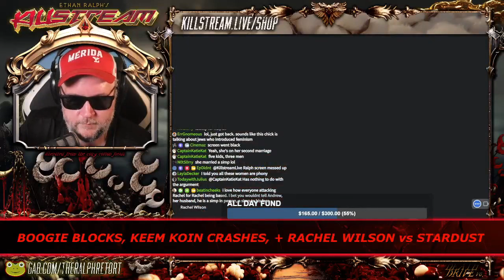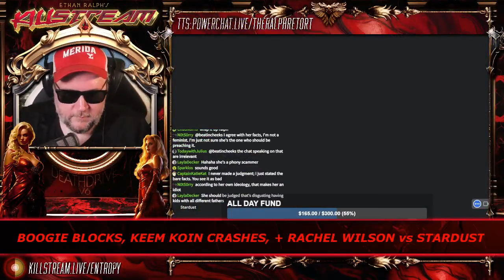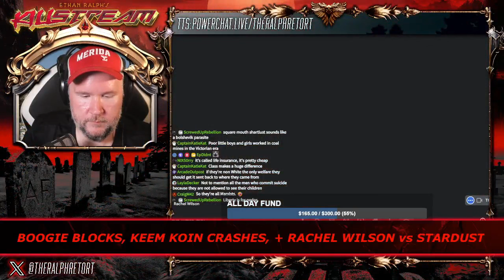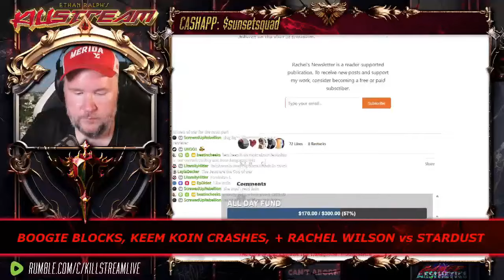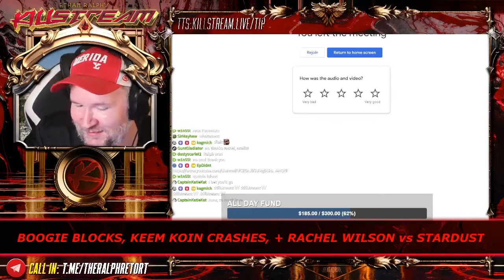Rachel Wilson v. Stardust - Killstream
Rachel Wilson (Rach4Patriarchy) and Stardust discus the merits of feminism.

Clip taken from:
KILLSTREAM: BOOGIE & WINGS CRUSHED 2v1 BY RALPH, + RACHEL WILSON vs STARDUST